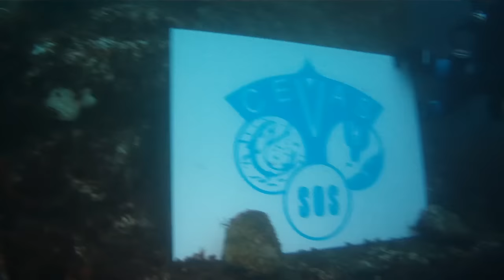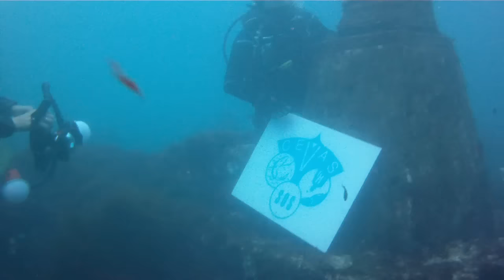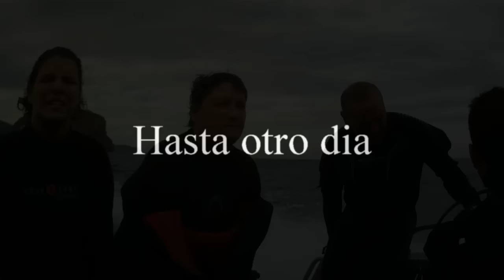2015 Gaztelugatxe 13_09_15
dia lluvioso, pero lo pasamos genial a pesar del mareton.